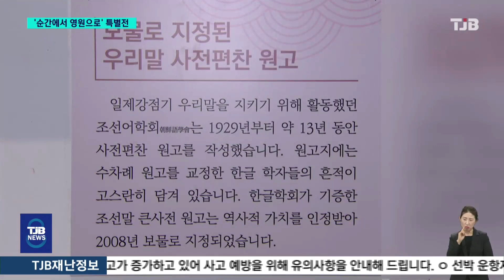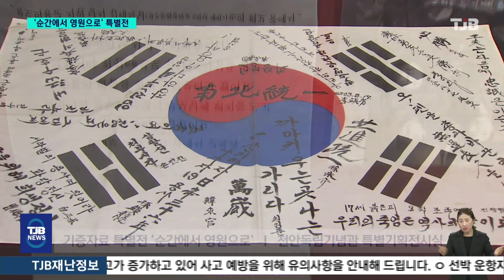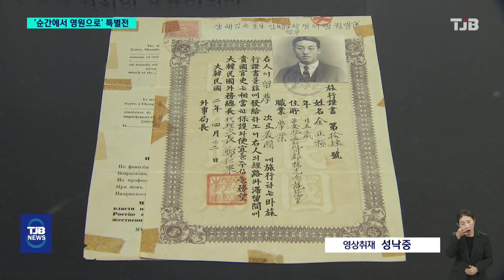'김구 서명문 태극기'..중요 기증자료 한자리에｜ TJB 대전·세종·충남뉴스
【 앵커멘트 】

독립기념관 개관 37주년을 맞아
백범 김구선생의 친필이 적힌 태극기를 비롯해
독립운동의 역사가 담긴 소중한 기증자료
60여점들이 일반에 공개됐습니다.

자료를 기증하고 전시 개막식에
참석한 독립운동가 후손들은
더욱 각별한 마음을 보였습니다.

이선학 기자가 보도합니다.